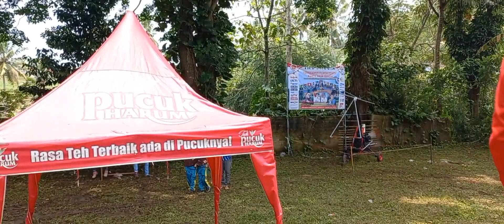Re opening Wonotirto dan ....